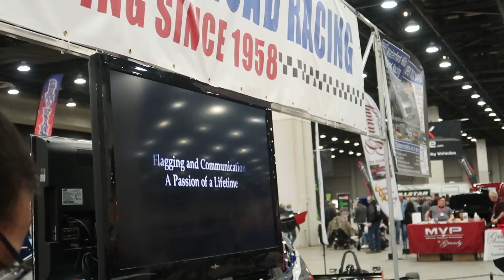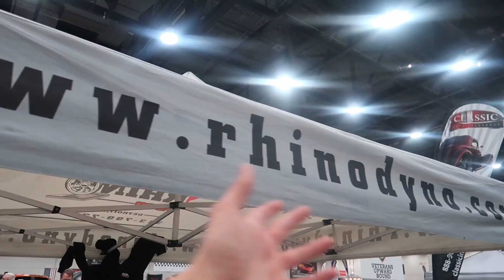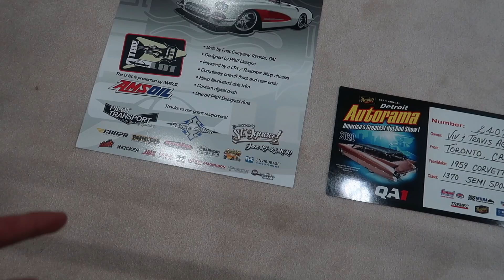2020 Detroit Autorama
Intro:
Track: Electro-Light - Symbolism